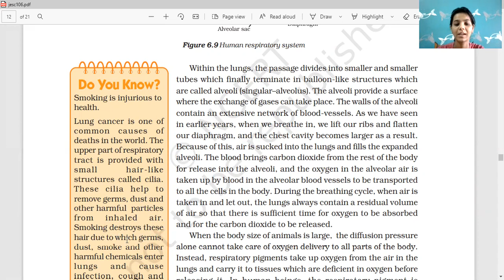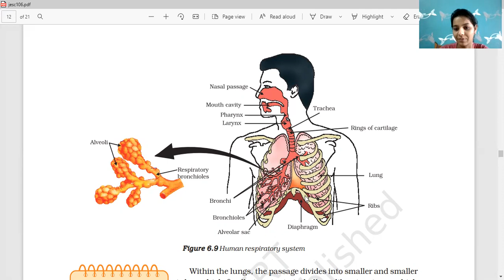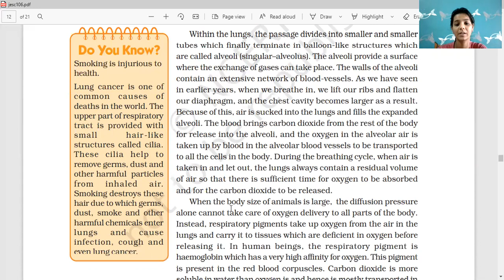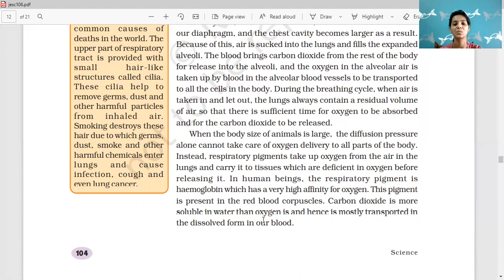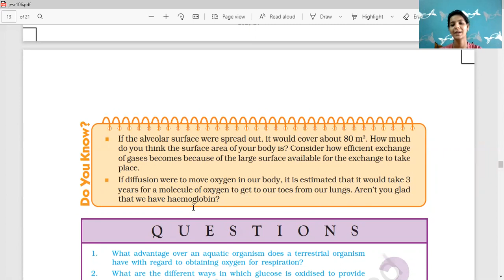Biology: Exchange of Gases Life Process Chapter-6 Class X (CBSE) NCERT by Rachna Deshwal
Respiration: Exchange of Gases in Alveoli
PlantsNCERT: Page No. 101-104